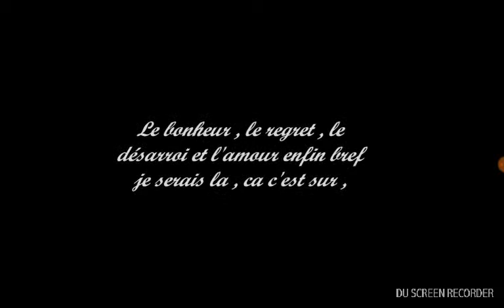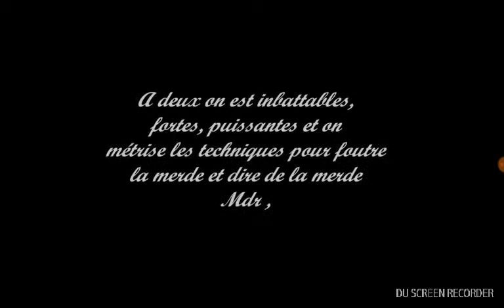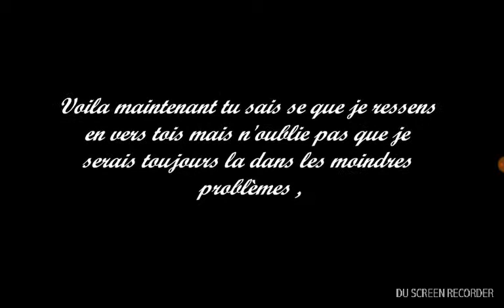Pour toi axelle mon coeur ❤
Axelle c'est  pour toi je t'aime vraiment